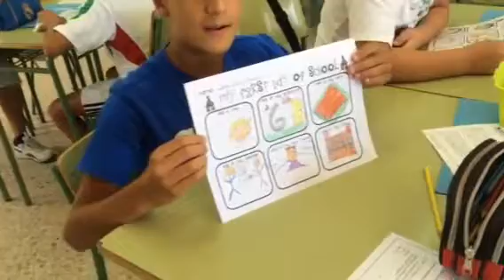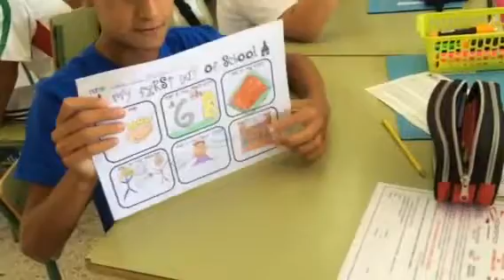My first day of school